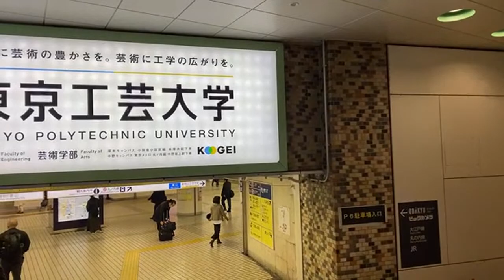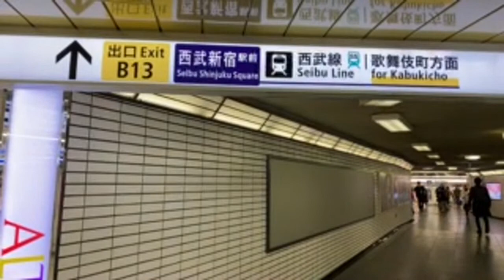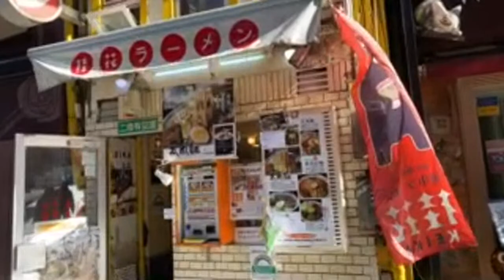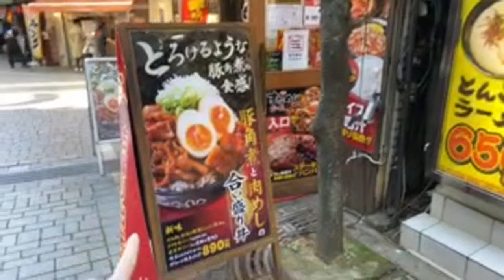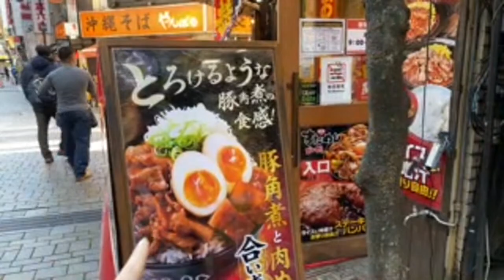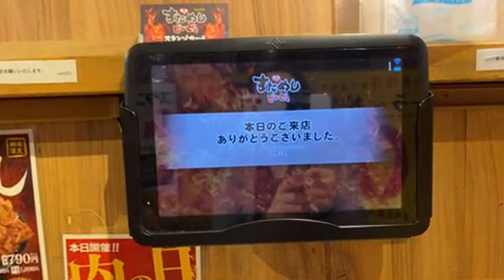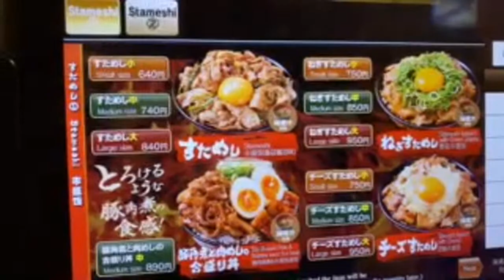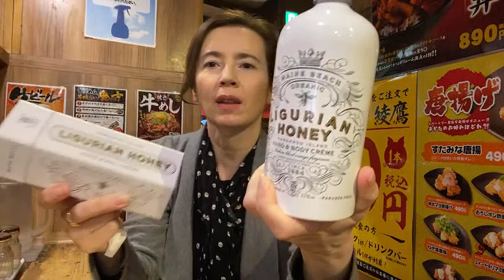Food Hunt in Tokyo | Donburi, Rice Bowl Restaurant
This time I ended up at a donburi place in Shinjuku!

Nothing extraordinary with the food but it was decent. Those donburi can be a good option to have a quick and filling lunch at a reasonable price?... mmmmhhhhhhh...

They have several restaurants in Tokyo, Kanagawa prefecture and Saitama prefecture.